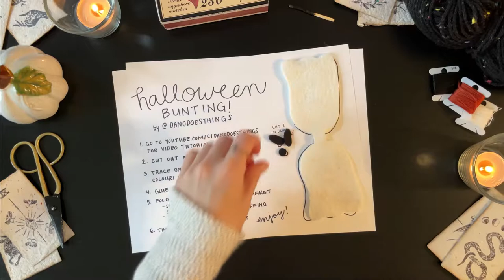DIY Easy Felt Halloween Bunting + FREE PATTERN!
Welcome to Dano Does Things, a place to learn, have fun, and do something creative every week!

This week I kept it simple with the adorably spooky Halloween bunting. Download the FREE pattern and give it a try yourself!

Try something from my channel? Tag me with DanoDoesThings!

► What is Dano Does Things?
My name is Danielle, but you can call me by my childhood nickname, Dano! I am 30 years old and I live in the prairies of Canada. I am an anthropologist by education, a regulator by trade, and a hobbyist at heart.
I grew up loving all forms of arts & crafts & performance.
I love trying new things and learning new skills, and my hope with this channel is that I can encourage and inspired others to embrace their creativity.
I dabble in a little bit of everything – watercolor painting, acrylic painting, cross-stitch, embroidery, gouache, papercraft – though lately, I have been finding a lot of joy in doing fibre crafts. Needle felting and felt crafts are my current obsession, but I’m always looking for new things to do.
Besides crafting I love playing video games and Dungeons & Dragons, drinking tea, hiking and exploring with my boyfriend, and watching Critical Role with my fluffy calico cat, Dori.

Have an idea for something I should try next? I'd be happy to hear from you.

Music
► You Are Not Alone - Luella Gren